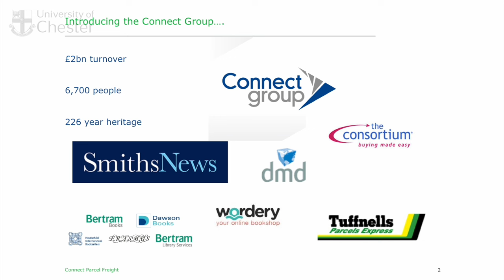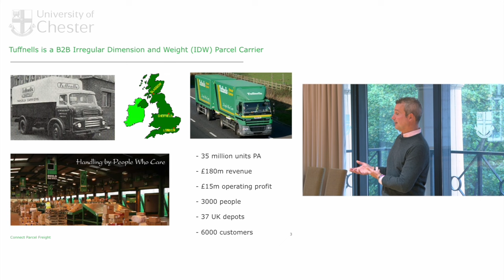Tuffnells Parcels Express: A Management Case Study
As part of the Master's in Business Administration, Chris Ward, Managing Director of Tuffnells Parcels Express and Executive Director of the Connect Group PLC, talks to MBA students from a very senior perspective about some of the challenges he has faced in his career.